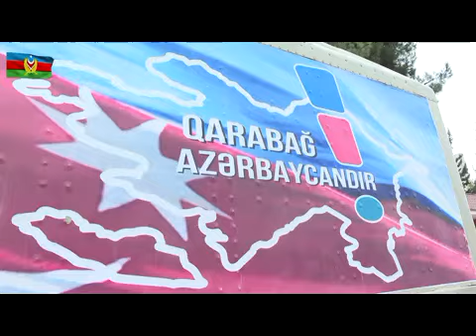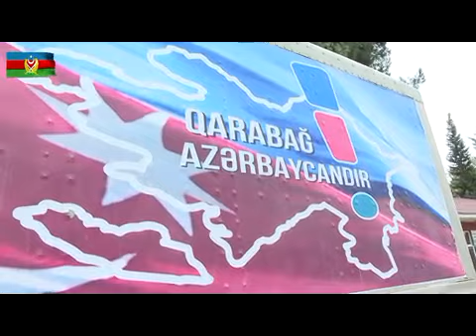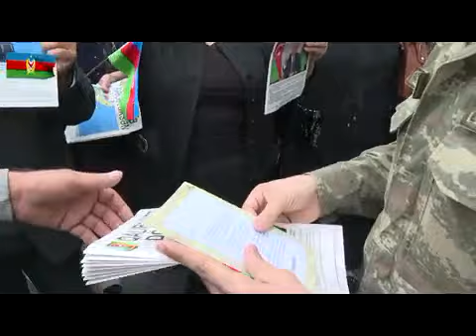Döyüş iştirakçıları arasında təbliğat və təşviqat işləri davam edir